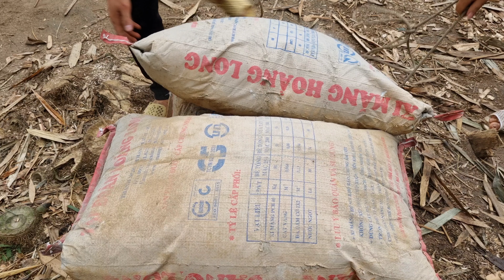Transporting roofing sheets, completing the new roof, and the solid roof of Nhung's family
Thank you for your concern about my family
Wishing you good health and peace